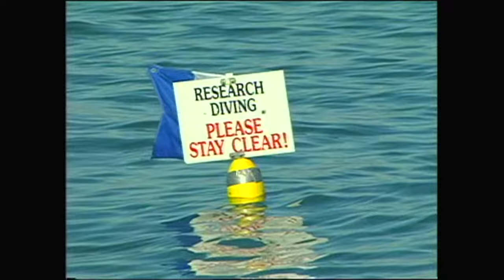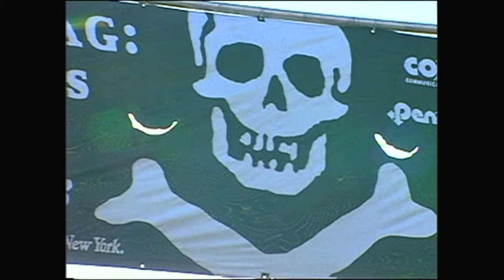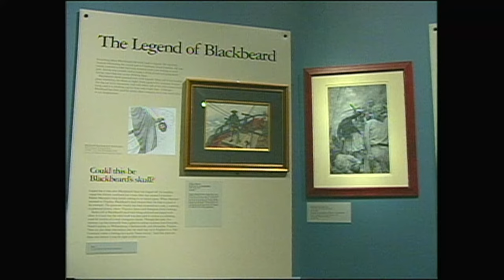Coastal Pirates of North Carolina - "Blackbeard" - A WRAL Documentary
Researchers discover what they believe to be Blackbeard's flagship just off the North Carolina coast. This WRAL Documentary examines the recovery of items from the ship as well as the pirate's notorious history.